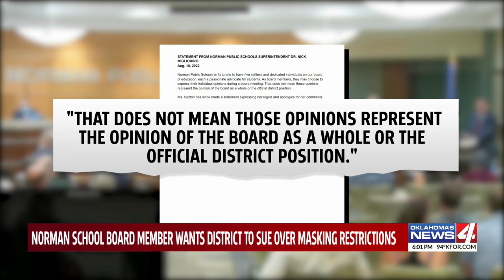Controversy at Norman School board meeting over masks; Dems call for repealing law banning mandates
One Norman school board member is responding after controversial comments at a Monday meeting drew the attention of the governor’s office.